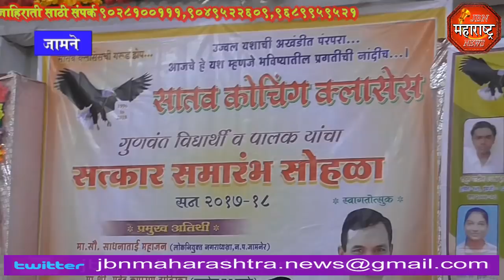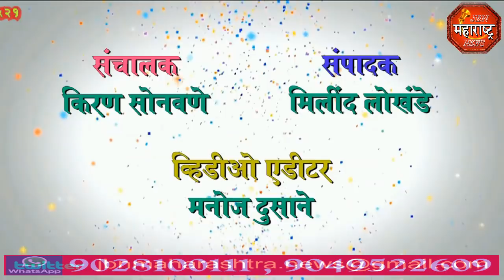jbn maharashtra news jalgaon